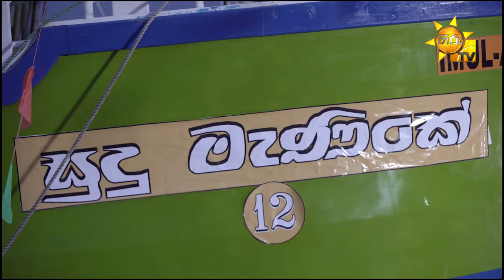රැල්ල පාගන්න බලන් ඉන්න...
ශ්‍රී ලාංකීය ටෙලිවිෂනයේ ටෙලි කතා රසිකත්වය නැවුම් මානයකට ඔසවා තබන හිරුගෙන් ළඟදීම බලාපොරොත්තුවන්න